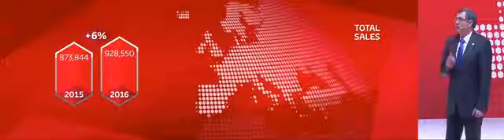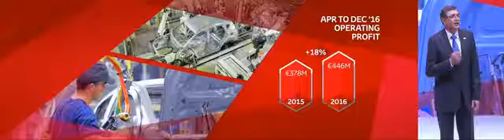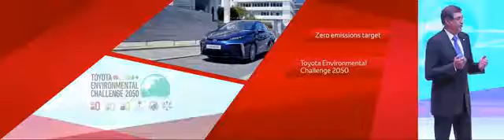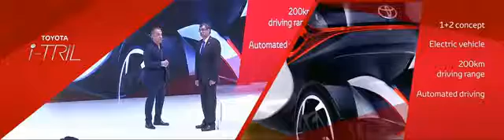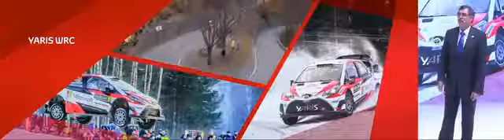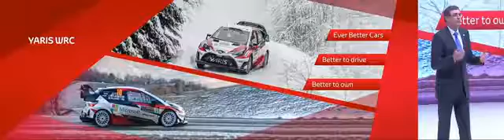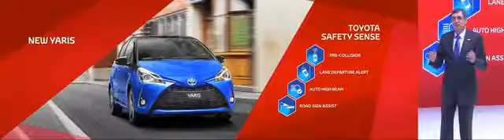2017 Geneva Motor Show Live New 2017 Toyota Yaris Facelift I-tril L Press Conf Nce